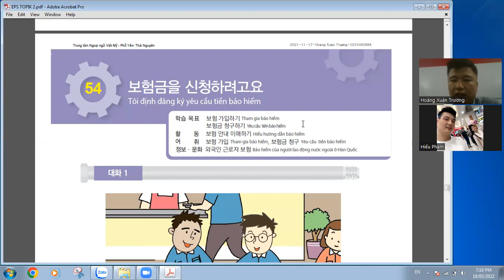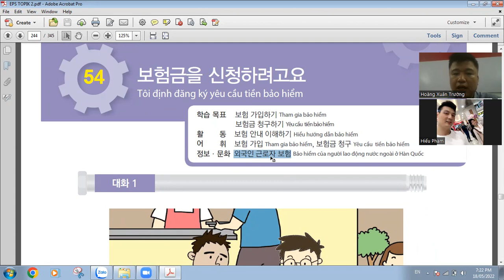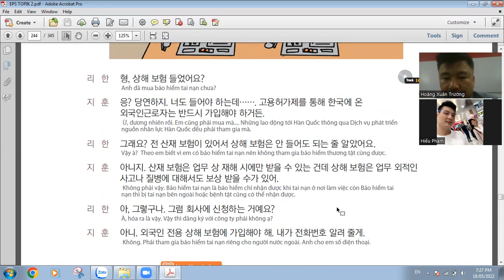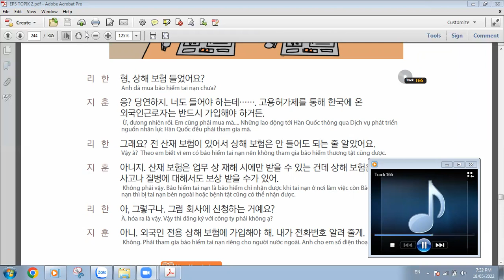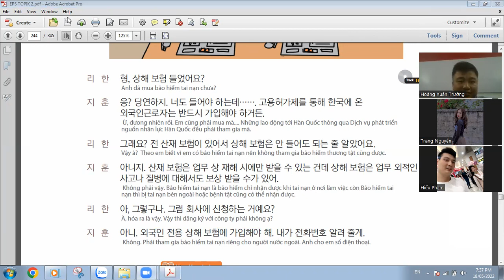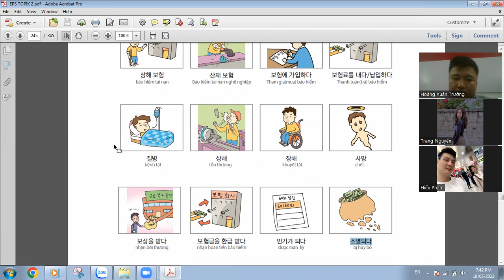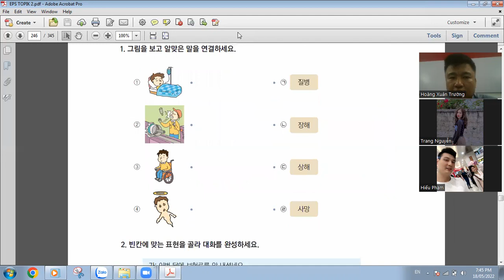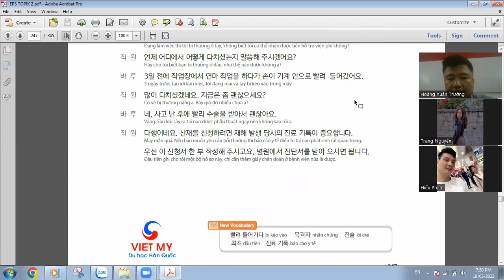[EPS-TOPIK] Bài 54: Tôi định đăng ký bảo hiểm. (PHẦN 1)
Phần 1 của bài học sẽ học về tham gia bảo hiểm dành cho người lao động tại HÀN QUỐC.